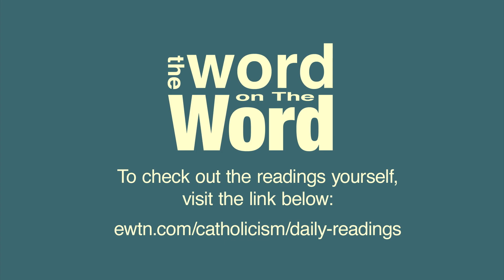the word on The Word – The Solemnity of the Most Holy Body and Blood of Christ, Year C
Luke 9:17 “And all ate and were satisfied. And they took up what was left over, twelve baskets of broken pieces.”

5 + 2 = 5,000 and then some? Melissa and Veronica break down the gospel that made this equation a reality.

For more info about Corpus Christi, check out this